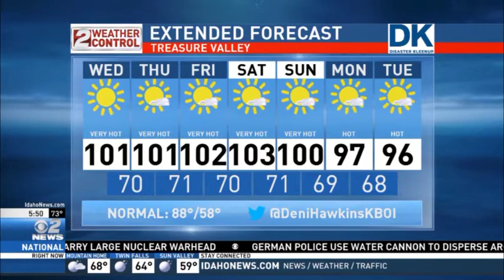Idaho AM Weather Jul 05